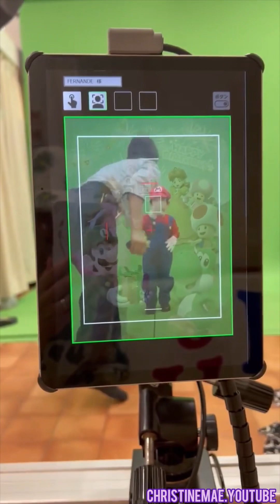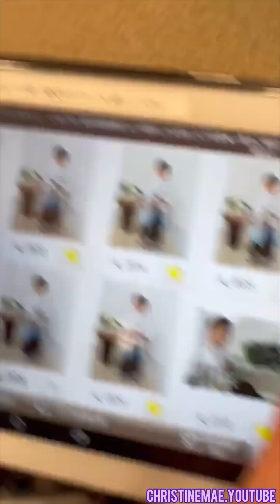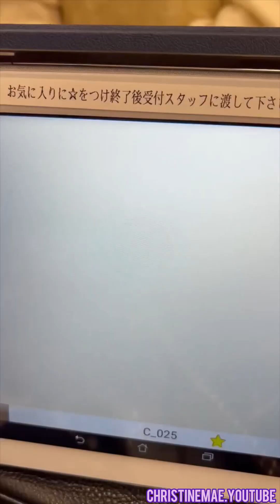My nephew’s birthday pictorial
It’s My nephew’s 4th birthday pictorial! He turned into super Mario for his 4th birthday! I’m showing you the behind the scenes of the photoshoot! Enjoy!